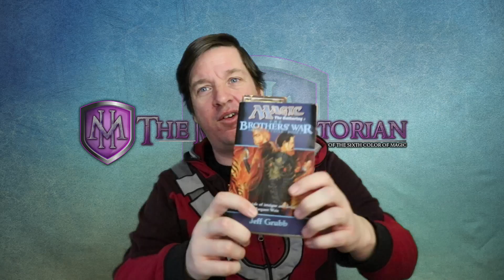Incredible New Cards But Angry MTG Players .....What?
Wizards has announced the newest secret lair drop. This drop is making people angry

I LOVE MAIL! SEND ME LETTERS/THINGS/LOVE!:

Mike Hatcher
L2R 7T4
Canada